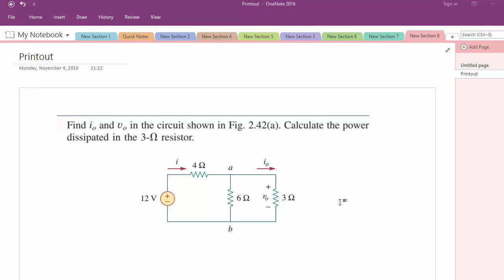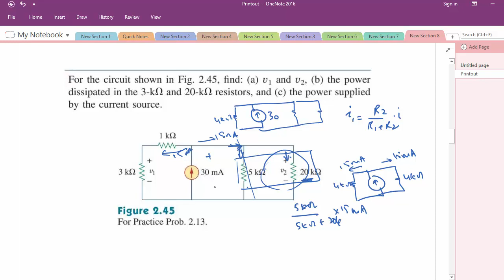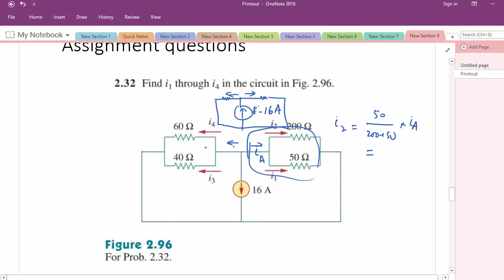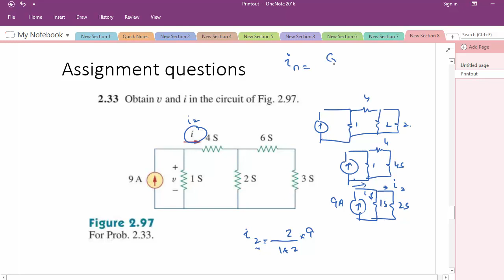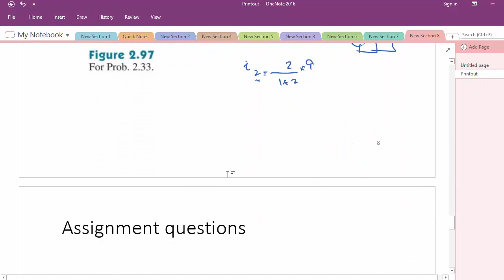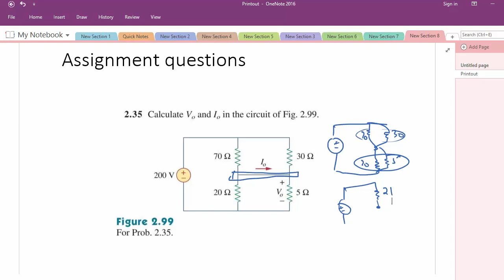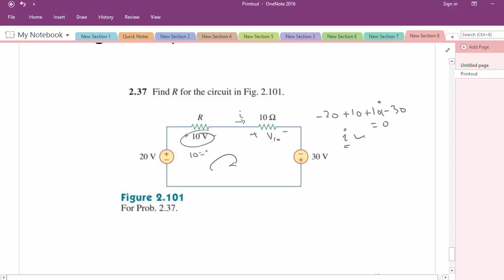Lecture 11 VDR CDR KCL KVL problems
VDR CDR KCL KVL problems